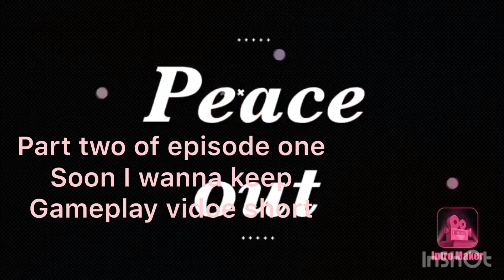Batman The Enemy Within 🤪😳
Episode one PART ONE OF THE EPISODE because I can’t do anymore episodes on my phone unless a pay and…I’m not gonna so I’ll put this in parts because the video would be long and so we can still have anticipation even thou I’m probs late to playing this